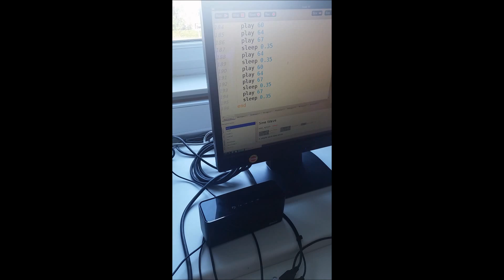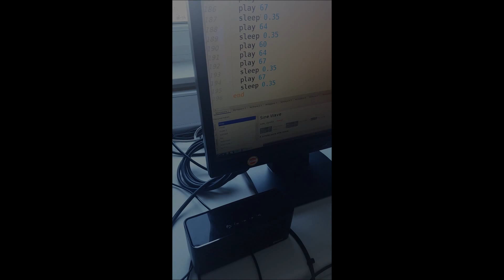The Three Stages of Coding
A group of year 8 students given 45 minutes with a Raspberry PI and Sonic Pi 2.